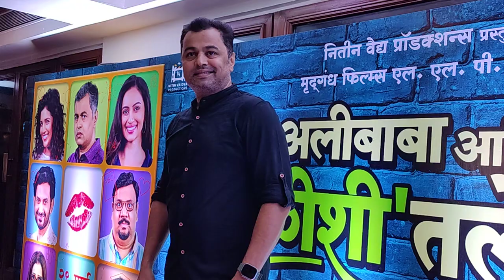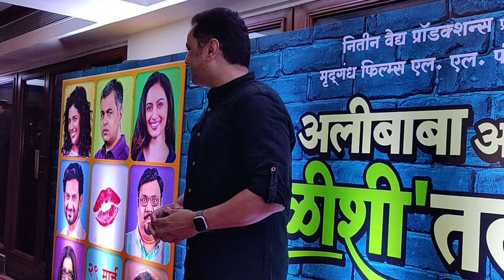Subodh Bhave आणि Umesh Kamath याची Trailer Launch च्या वेळी धमाल मस्ती पाहा